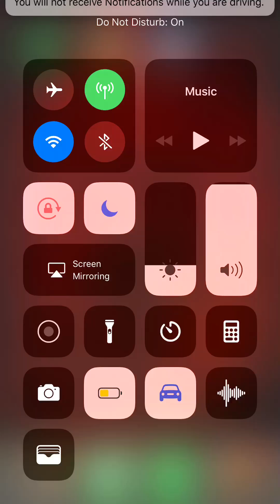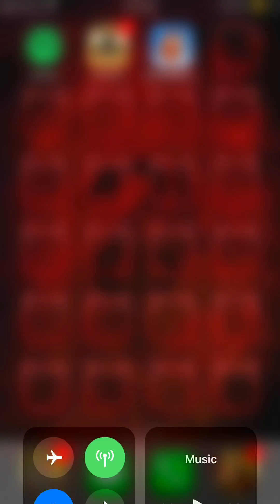Impossible runner IOS gameplay attempt 1#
So I thought I’ll attempt this rage game! But can only get so far!

Also uploading this video on the YouTube app removes my voice audio! Sorry! But next video will
Have it there!